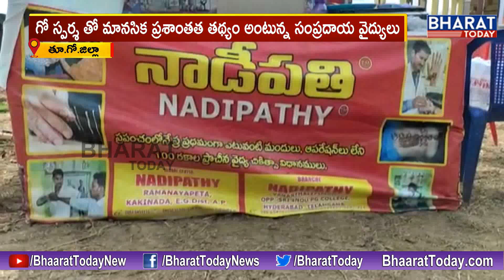Special Report : India's First Cow Cuddling Therapy | Nadipathy Research Foundation | East Godavari